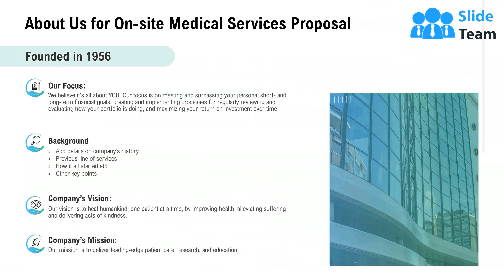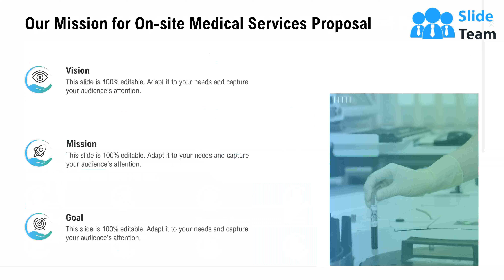Request For On Site Medical Services PowerPoint Presentation Slides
If your company needs to submit a Request For On Site Medical Services PowerPoint Presentation Slides look no further. Our researchers have analyzed thousands of proposals on this topic for effectiveness and conversion. Just download our template, add your company data and submit to your client for a positive response.